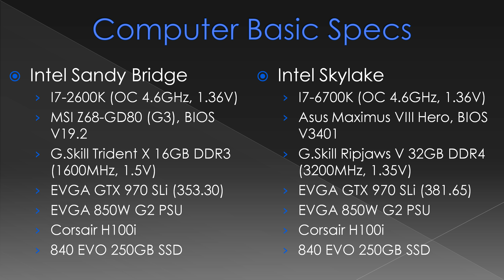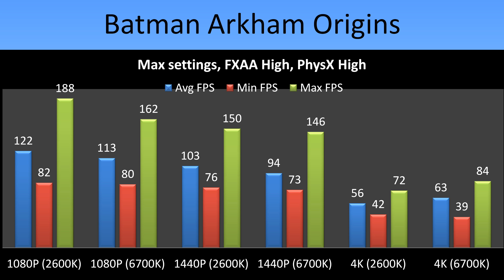2600K Vs 6700K with 970s in SLi